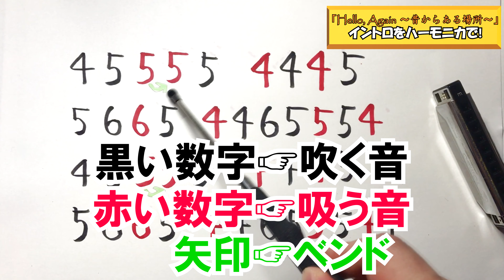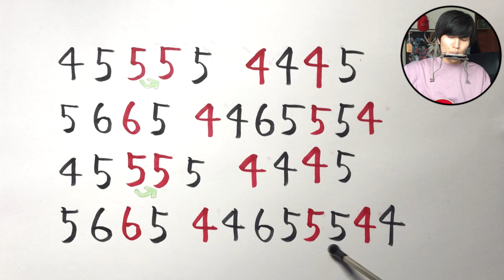【初心者向け】ハローアゲイン(Hello again)/マイリトルラバー(My Little Lover)/イントロ/ハーモニカ/練習/吹き方/＠だいちゃんぐ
今回はMy Little LoverさんのHello againのイントロの部分をハーモニカでやってみました(^^)
(※楽譜がある訳ではなく「僕の耳で聴いた雰囲気」でやってますのでご了承下さい)

00:00　CM
00:35　はじめに
01:21　ハーモニカの吹き方
01:52　実際に吹いてみよう!(スピード：普通)
02:22　実際に吹いてみよう!(スピード：ゆっくり)
02:59　実際に吹いてみよう!(スピード：もっとゆっくり)
03:44　おわりに

●Instagramにてハローアゲインの弾き語り動画も投稿しています！是非ご覧ください♪

【初心者向けハーモニカ練習講座】

【他にも弾き語り動画もあるので是非観て下さい(^-^)】

・DANDAN心魅かれてく/PVつくってみた/DRAGON BALL GT/FIELD OF VIEW/アニソン

☆しょうちゃんぐ(vocal)